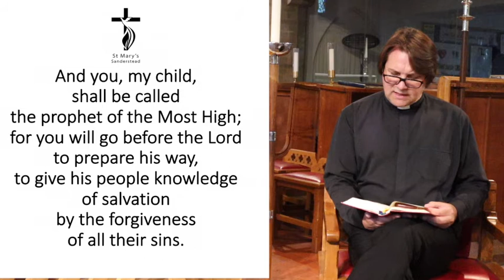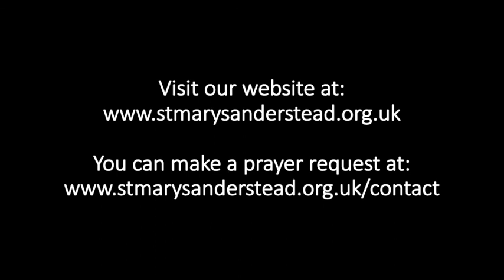Morning Prayers | 10th July 2020